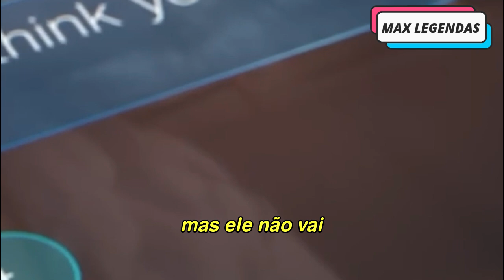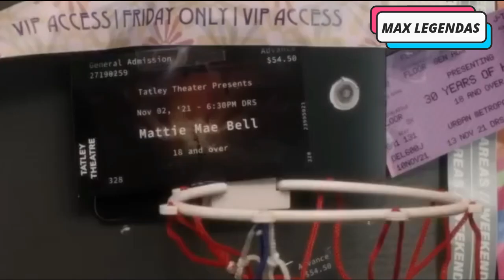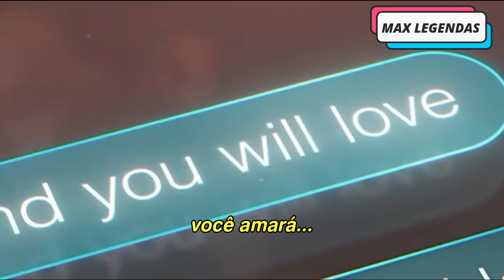Céline Dion - Love Again (Tradução) (Legendado) (Clipe)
O soundtrack de hoje também é lançamento, eis a tradução da lindíssima "Love Again", novo single da Céline Dion para o filme de mesmo nome em inglês e que no Brasil se chama "O Amor Mandou Mensagem", que estreará dia 11 de maio de 2023.